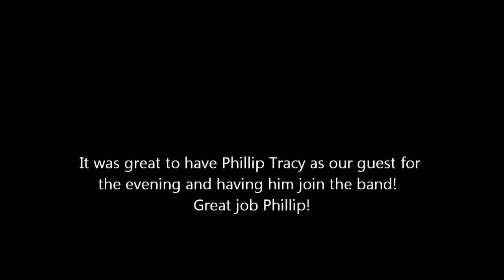Guest musician Phillip Tracy Jamming with StraitRun Singing Blind Man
Check out Phillip singing the National Anthem in Des Moines, Ia